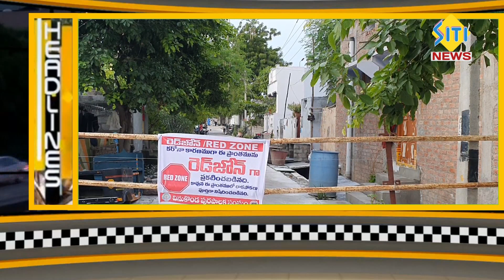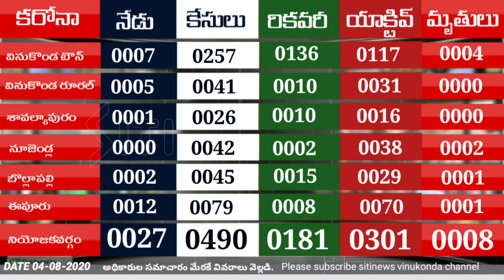sitinews vinukonda 04-08-2020